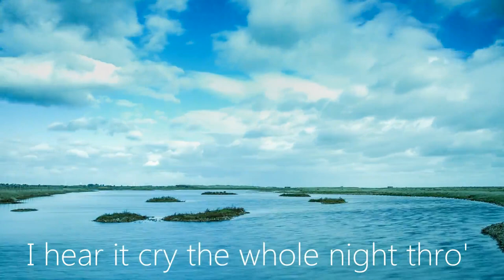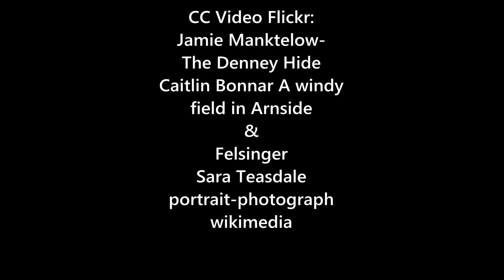Sara Teasdale - The Wind (featuring Kellie Rowley)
A wind is blowing over my soul,
I hear it cry the whole night thro' --
Is there no peace for me on earth
Except with you?

Alas, the wind has made me wise,
Over my naked soul it blew, --
There is no peace for me on earth
Even with you.
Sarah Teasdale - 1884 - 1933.